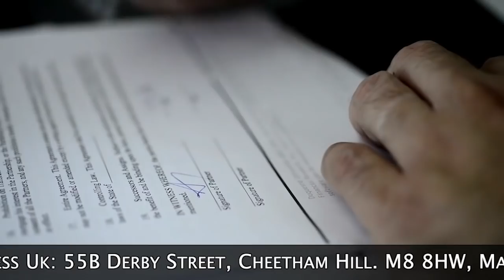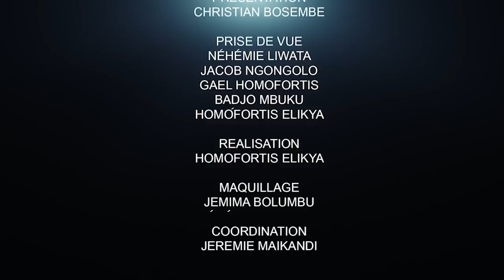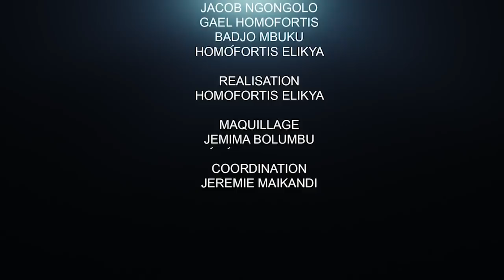ÉQUATION POLITIQUE EN RDC, USN: POSITION OFFICIELLE DE JP BEMBA DIXIT ERIC BILALI